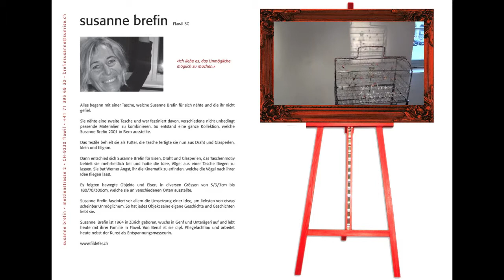Ar't Herisau 2012 - Susanne Brefin